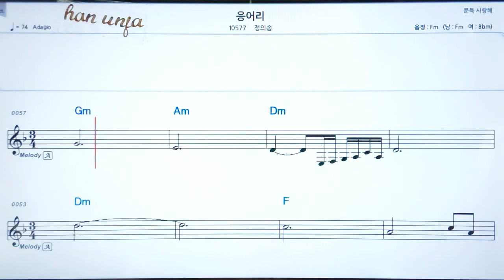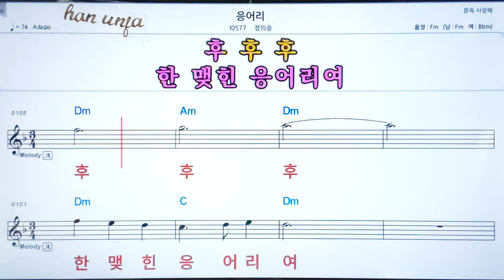💖응어리/정의송 👍코드,악보, 코드 ,Karaoke*카라오케 반주